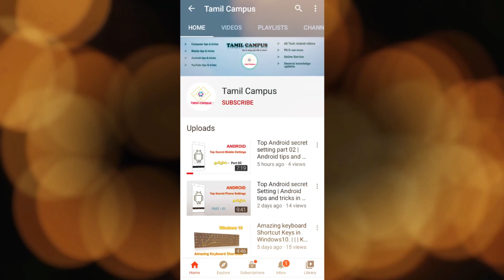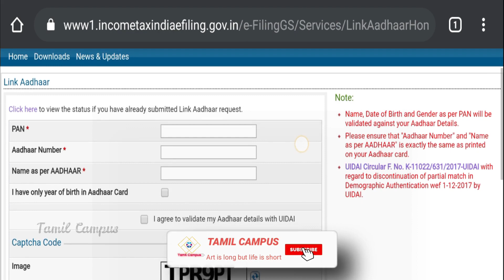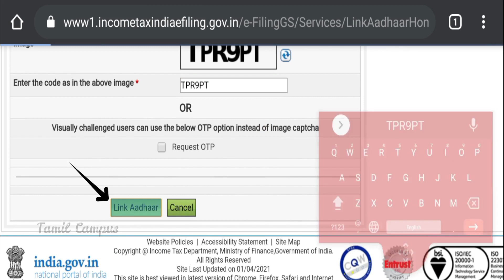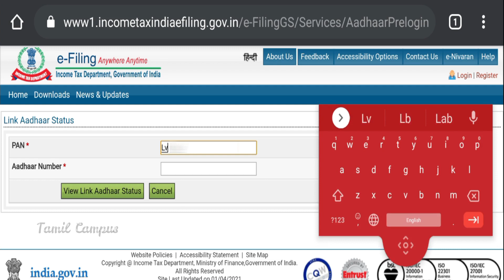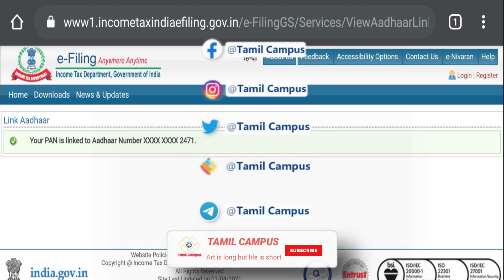How to link PAN card with Aadhaar card Online Tamil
In this video, I am exolained how to link the PAN card with Aadhaar card online and How to check the status of your PAN-Aadhaar request in tamil.
It's mandatory to link an Aadhaar card to PAN card. After watching this video you can easily link PAN to Aadhaar card.